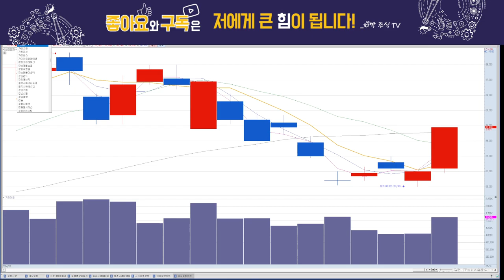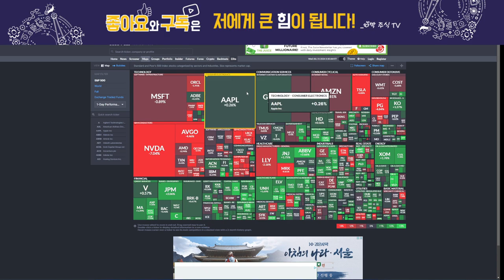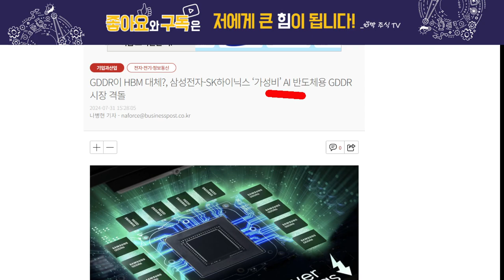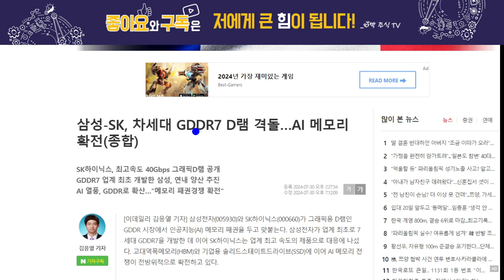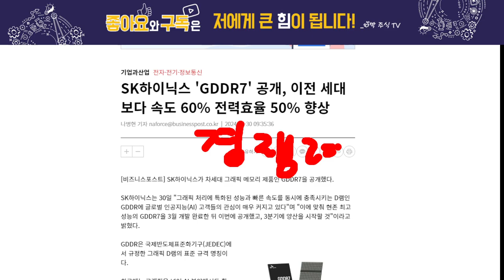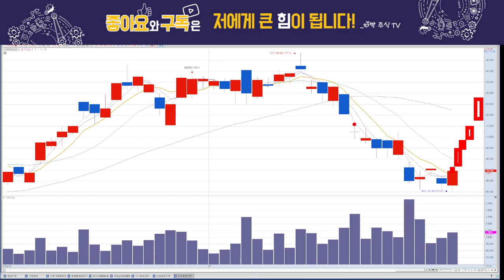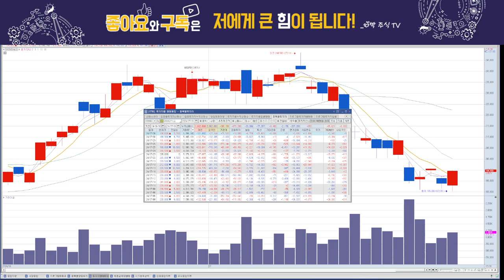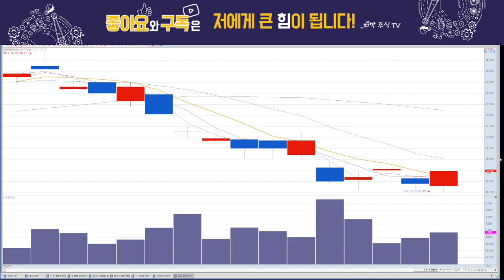SK하이닉스, 급등 이유!! 더 간다?